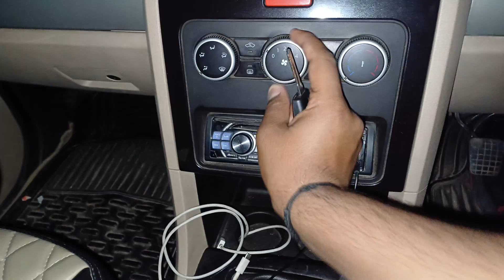1 You Update For Me In Monsun (Streamer Vlogs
1 You Update For Me In Monsune (Streamer Vlogs
I hope you enjoyed this video

God bless You All My Dear Frinds5
Love You All Guys🇮🇳